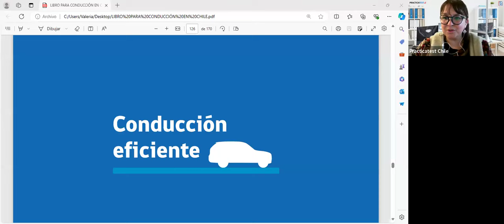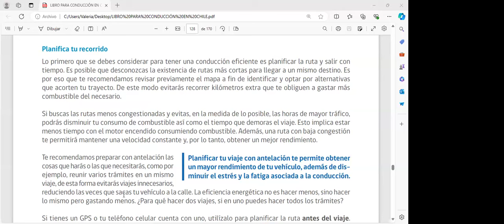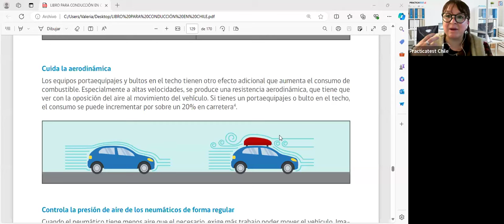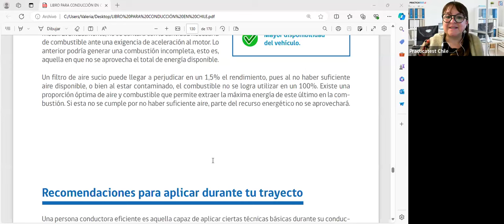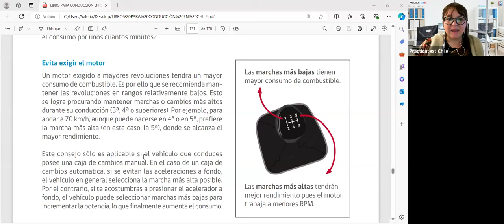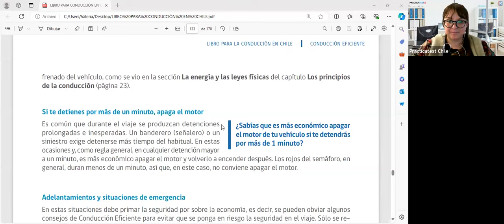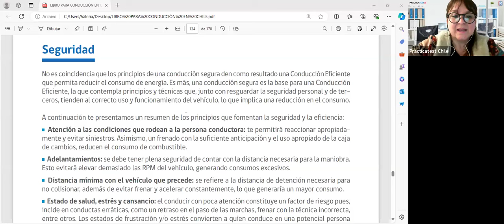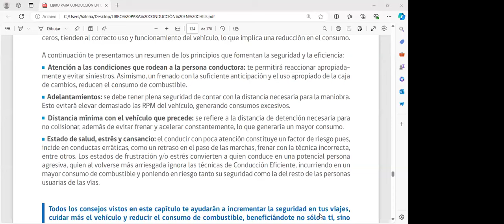Nuevo Libro para la conducción en Chile - Capitulo 8 - Conducción eficiente